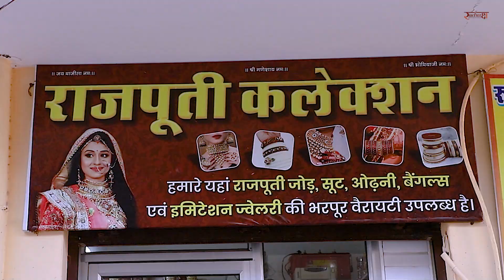Welcome to my Shop 🙏 | Rajputi Collection Jodhpur Shop Location/Address 📍🛍️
Welcome to my Shop 🙏 | राजपूती कलेक्शन जोधपुर | Rajputi Collection Jodhpur Shop  Location/Address 📍🛍️

खम्मा घणी सा, राजपूती कलेक्शन जोधपुर में आप सभी का हार्दिक स्वागत है
हम आपके लिए एकदम लेटेस्ट एवं ट्रेंडी कलेक्शन लेकर आएं है हमारे कलेक्शन में फेस्टीवल स्पेशल चूड़ियाँ, बुर के ढालू कडे, सभी प्रकार की बाँगड़ी शामिल हैं।
धन्यवाद
आपका भरोसा ही हमारी कामयाबी है

आप हमारे इंस्टाग्राम अकाउंट से भी जुड़ सकते हैं।
Shop Address- Narsingh Ji ki Piyau, Bhadwasiya Road, Near Deora Kirana Store, Jodhpur, Rajasthan- 342001
Map Location -